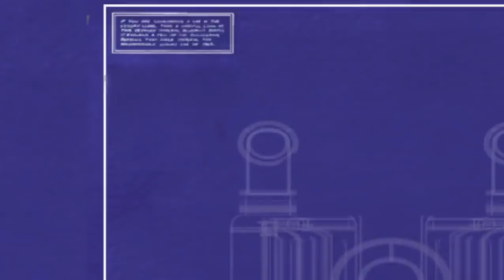Pause - Garry's Mod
Producer: Seth MacFarlane
Platform: PC

Please read the channel description for glorious profit.